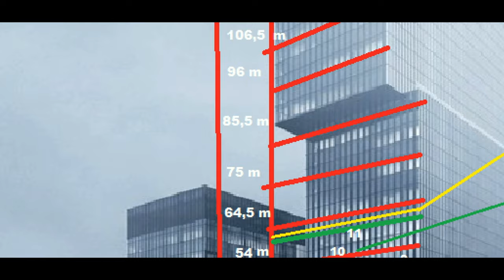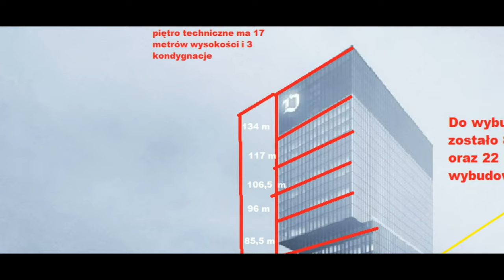Jak wysoki jest ktw 2. Stan z 29 maj 2020